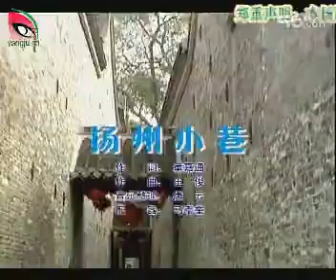扬州小巷_李政成_葛瑞莲.flv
回忆家乡，献给外婆